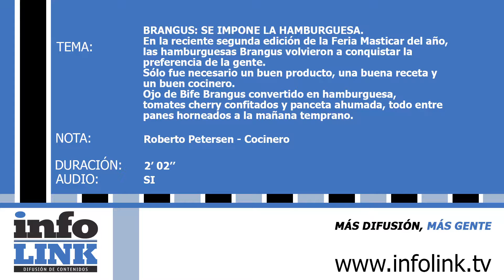BRANGUS - SE IMPONE LA HAMBURGUESA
En la reciente segunda edición de la Feria Masticar del año, las hamburguesas Brangus volvieron a conquistar la preferencia de la gente.
Sólo fue necesario un buen producto, una buena receta y un buen cocinero.
Ojo de Bife Brangus convertido en hamburguesa, tomates cherry confitados y panceta ahumada, todo entre panes horneados a la mañana temprano.
ENTREVISTA: Roberto Petersen - Cocinero